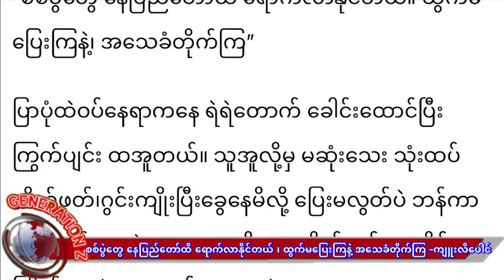ဟေးးးပွဲတွေလှနေပြီဟေ့ မူဆယ်(၁၀၅)မိုင်ဝုန်းနေပြီ_ဝိုး ဖောင်းဆိုင်တိုက်ပွဲ သံချပ်ကာယာဉ်မီးဖုတ်တဲ့video